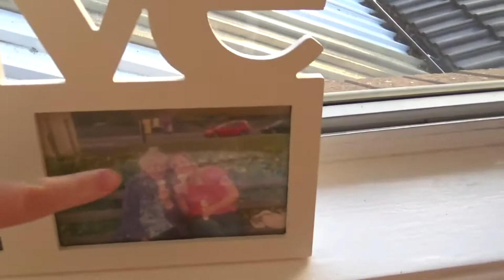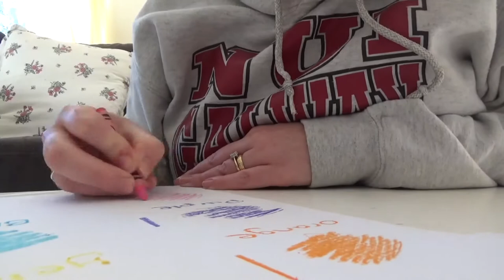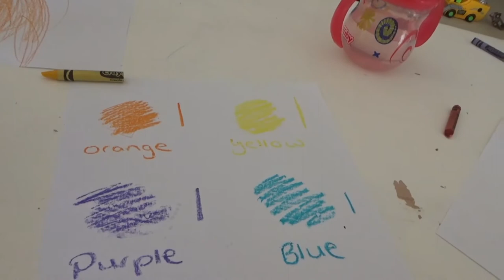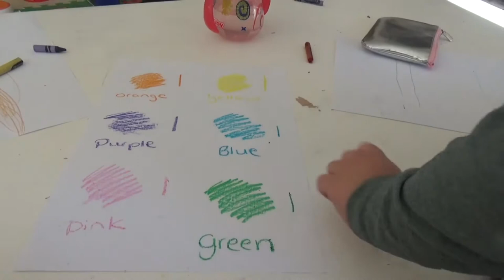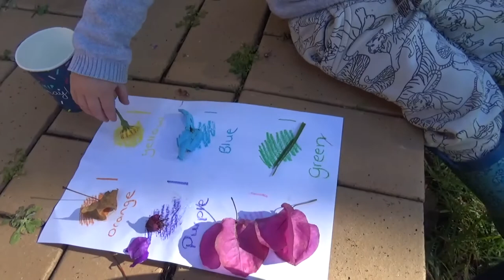WE FOUND A RAT!!! | VLUNE 3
We had a lovely day in the garden until we found a Rat, the poor thing was a little worse for wear :(
I made a little toddler garden activity for the kids to help them learn their colours and it was so much fun! They loved it!
We did some colouring and reading and I struggled over what to do with the rat :(

Daily Vlog, Vlune day 3